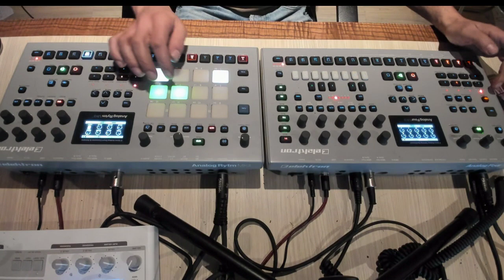Techno Elektron Analog Rytm Analog Four Session